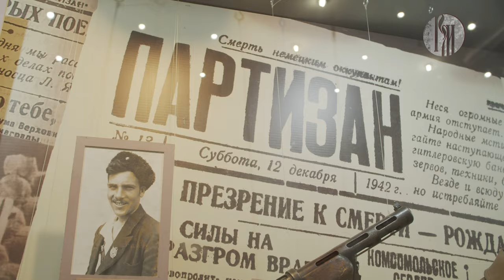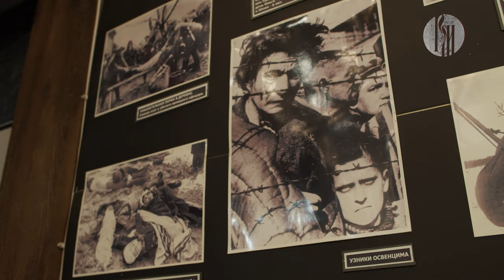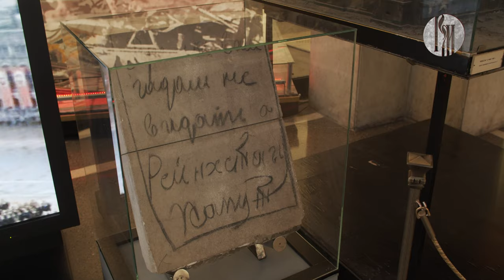"Музеемания". Центральный музей Вооружённых Сил, часть 2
Центральный музей Вооружённых Сил – один из крупнейших военно-исторических музеев мира. Он основан в декабре 1919 года, а его экспозиция размещается в 24 залах и на открытой площадке, отражая историю Вооружённых сил Отечества от момента их зарождения на регулярной основе до настоящего времени. Коллекция насчитывает более 800 тысяч музейных предметов, среди которых: реликвии, связанные с жизнью и деятельностью героев отечественной истории, знамена, награды, вооружение, техника, предметы обмундирования и снаряжения отечественных Вооружённых сил и армий других государств, в том числе трофейные.

Предлагаем ознакомиться с образцами боевой техники в этот памятный для всех год – год 75-летия Победы в Великой Отечественной войне.